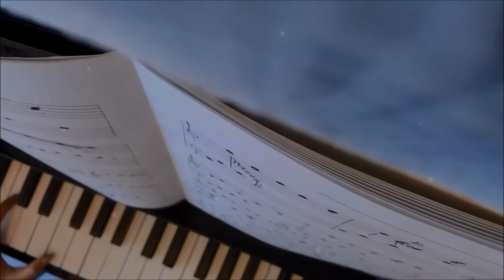(Piano Cover) IU 아이유 ft G-Dragon - Palette 팔레트 by Joyce Lum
IU ft G-Dragon - Palette Piano Cover.